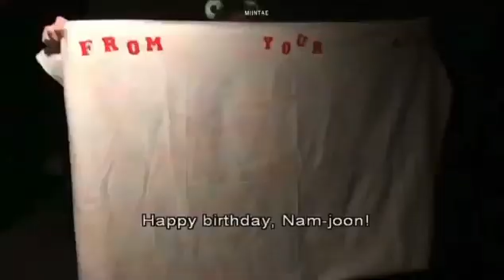Happy birthday🥳 to the best leader KIM NAMJOON 💜💜...HAPPY BDAY RM